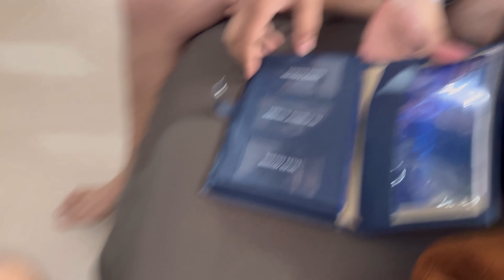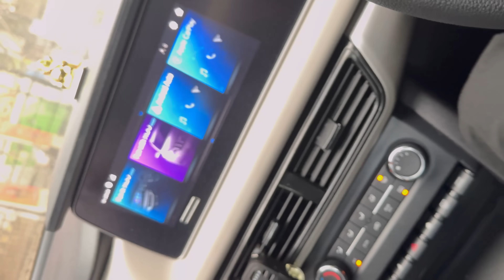Tum Tum ge punishment yake ???| Samsameer_insta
Hi guys, Welcome Back to my New Vlog. On the day of my XUV Delivery, Mahindra Showroom has given me a gift as a token of Thank you for the Purchase. After bringing that home, I checked that but couldn't able to make a video. So today I will show you guys what all is there in that.

But One thing is missing in that, so let find out what missing and let's catch the thief who has done that and give him a Punishment.